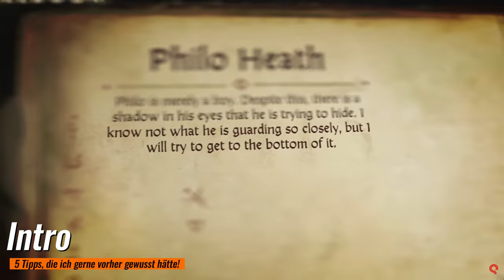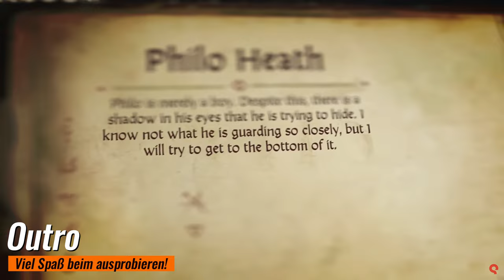Das hätte ich gerne vorher gewusst! (5 Dinge) Spellforce - Conquest of Eo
Im Zuge des neuen DLC Demon Scourge zu Spellforce - Conquest of Eo bringe ich euch dieses Video als mit Tipps!

Viele kleine Dinge sind relativ unscheinbar und ich kann hier nicht alle Tipps wiedergeben, aber ich hoffe, dass ihr hier den ein oder anderen Tipp findet, der euch die schwierigen Stellen des Spiels zu meistern!

0:00 Intro
1:33 Hidden Pickups/Irrlichter
5:53 Fähigkeit Anhänger
8:21 Stadtruf schnell verfolgen
13:27 Resistenzen (aus)nutzen
17:21 Schadenskanäle anpassen
21:06 Outro